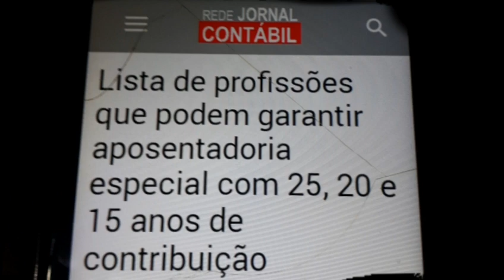(Lista) De profissão que pode garantir a aposentadoria especial.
As aposentadoria especial e insalubres que podem garantir aposentadoria com  15,20 e 25 anos de atividades.